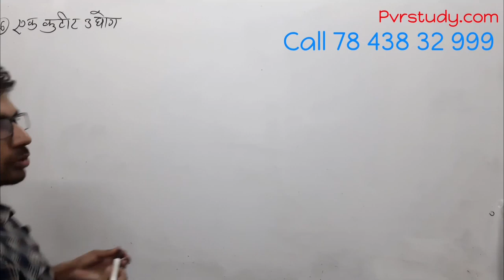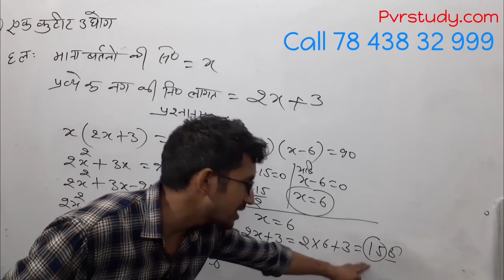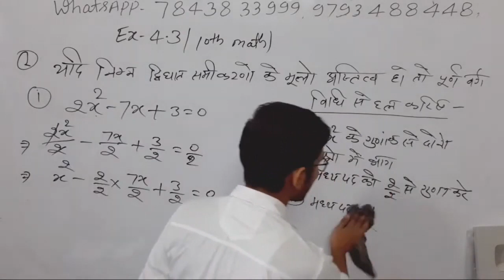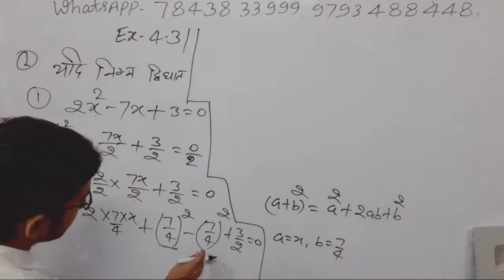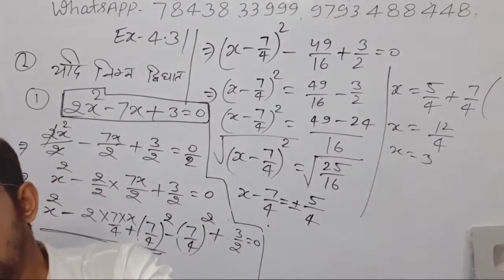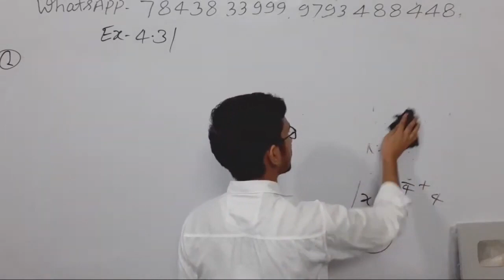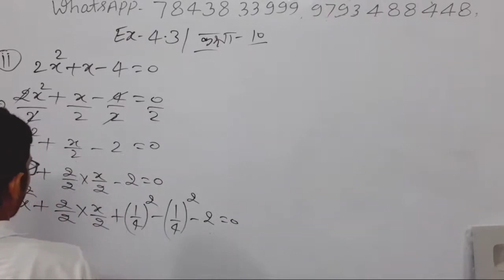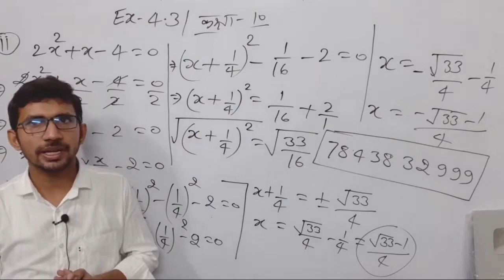Class 10 maths chapter 4 | Part 11